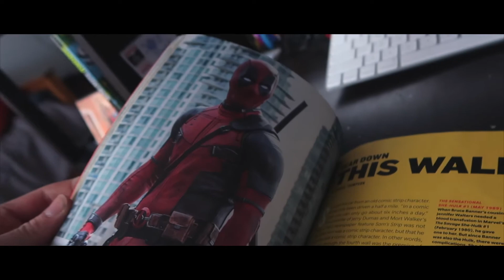Heroes | Alex Atiyeh Short Film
Here is a little short film to start out the new year!

🔥PUT ON THOSE POST NOTIFICATIONS FOR A POSSIBLE S/O IN A
 FUTURE VIDEO🔥

Thank you so much for all of your support. If you're reading this comment something nice, and have a great day(: